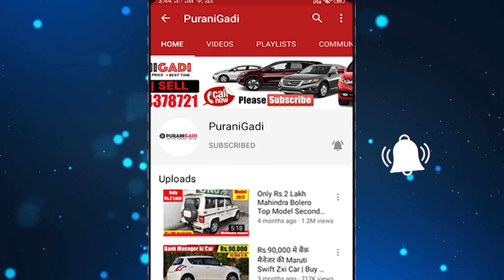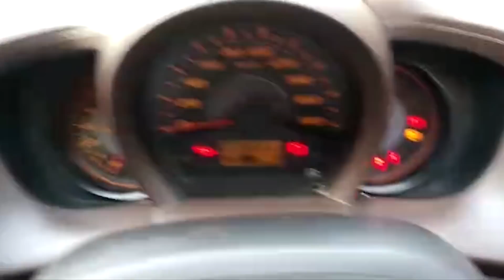सबसे कम दाम की सबसे सस्ती कार ख़रीदे, Used Honda Amaze Car in Ghaziabad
PuraniGadi | सबसे कम दाम की सबसे सस्ती कार ख़रीदे, Used Honda Amaze Car in Ghaziabad